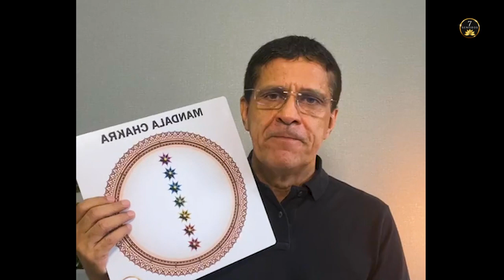Como Realizar Leituras Energéticas